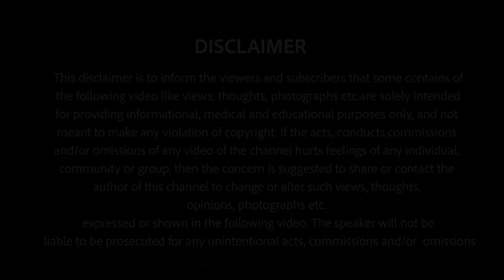Live Stress Free Life | Amit Agrawal | Power Of Voice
How can you live your life stress-free? In this video, Mr Amit Agrawal, the owner of Amith Marble And Tiles Pvt. Ltd, speaks how you can live a stress-free life.